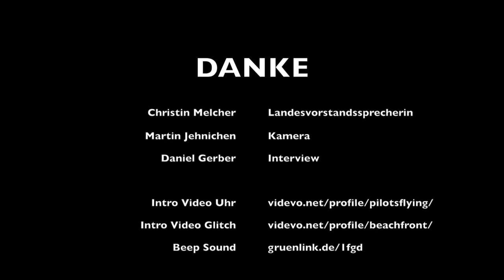Interview mit Christin Melcher auf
Christins erste Einschätzung nach ihrer Wiederwahl am Samstag zur Landessprecherin.